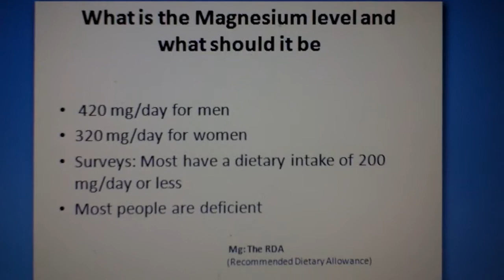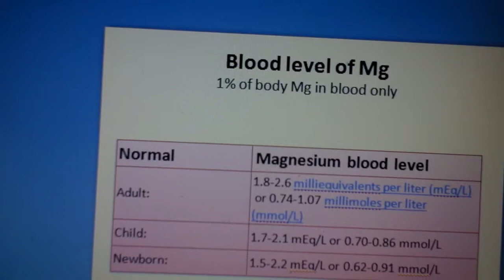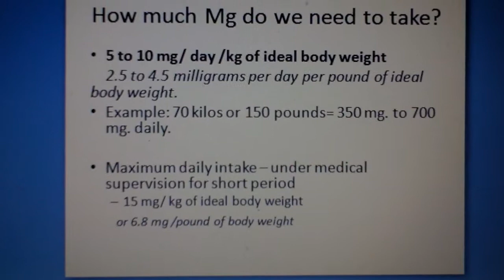Magnesium 3 What is Mg level in adults and what should be.MP4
Learn about the normal levels of magnesium in the body and and see what most people magnesium level is. See what the blood values should be and what bodys signs should you be using to know when your body need more magnesium
Dr Zsu shares